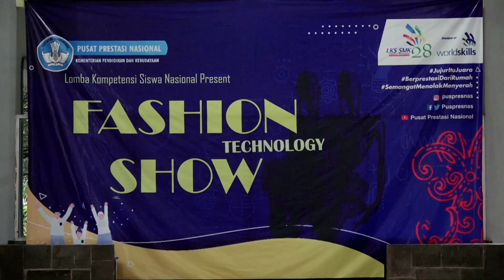Fashion Show LKS 2020 Bodang Fashion Technology APD untuk Masyarakat (Baju Covid)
Penyebaran Virus Covod salah satunya adalah karena pergerakan masyarakat di tempat2 umum. Untuk itu Anjuran saat beraktivitas adalah dengan penggunaan Masker, Sebetulnya ada hal lain lagi yg bisa digunakan masyarakat agar dapat Lebih mencegah dr terpapar virus Covid, yaitu dengan menggunakan APD untuk masyarakat.

APD ini dibuat dengan dengan mengikuti standar medis, yaitu di bagian dalam baju menggunakan bahan yg dibuat dengan menggunakan "mesin seam sealing" pada setiap jahitannya. Cara yang sama seperti proses pembuatan APD tim Medis.
Tetapi bagian luar dibuat dengan desain dan motif yang sangat modis dan menarik.

Hal ini di maksudkan agar masyarakat tidak malu mengginakan APD karena Desain sangat modis, tetapi sekaligus melindungi mereka dr terpapar oleh virus covid. Kalo masyarakat memiliki keperdulian dan tidak tertular, artinya dia tidak akan menjadi penular.

Memang dalam kondisi 'Adaptasi Kebiasaan Baru' atau era 'new life', hal ini harus mulai dibiasakan. Ada prosedur penggunaan baju covid ini, sulahkan klik di

Biasakan hidup sehat supaya kita senantiasa terhindar dari sakit dan virus, Kalo bukan kita yang perduli siapa lagi?

LKS SMK bidang Fashion Technologi adalah salah satu partisipasi anak anak SMK tata busana seluruh Indonesia. Bahwa kita di berukan talenta keterampilan menjahit yaitu untuk membuat baju APD untuk masyarakat (Baju Covid). Kita ingin berkata pada seluruh masyarakat Indonesia, agarbtidak takut terhadap cobid, kita bisa hidup berdampingan denga covid 19 yaitu dengan menerapkan kebiasaan baru, kebiasaan hidup sehat dan selalu menggunakan masker dan baju covid saat berkegiatan di luar.